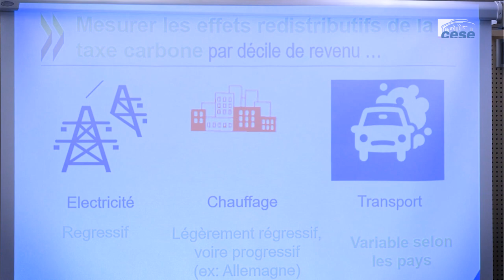Hélène BLAKE (OCDE) - leviers fiscaux pour transition écologique - cese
Questions à Mme Hélène BLAKE, économiste à la division du climat, de la biodiversité et de l’eau de l’OCDE, auditionnée par la section de l'économie et des finances du CESE dans le cadre de la saisine : "Les leviers fiscaux et financiers pour réussir la transition écologique".